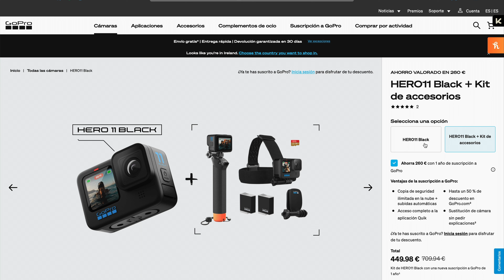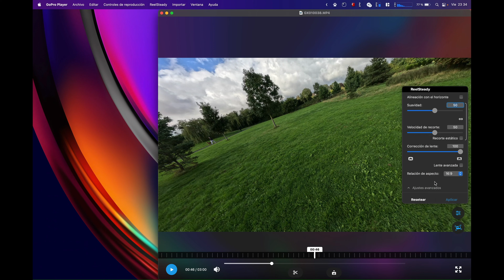¿Cual es la MEJOR GoPro? (HERO 11 vs HERO 10 ) Comparativa en Español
Si quieres saber cual es la mejor GoPro te recomiendo veas este video y saques tus propias conclusiones. En esta comparativa veremos si hay diferencia o no entre la GoPro Hero 11 Black y GoPro Hero 10 Black.
👉 GoPro Hero11
👉 GoPro Hero10

No te pierdas el sorteo de una GoPro Hero 10!!! Ademas, debes seguirme en Instagram: @DavidTech2020

*Si quieres darme las gracias, me puedes comprar un café aquí. Gracias!*

CODIGO: davidtech70

Equipo que Uso en mis Videos:
📸Camara:
Insta360 ONE RS
GoPro Hero 11
DJI Action 3
DJI Action 2

✈️Drone:
DJI Avata
Filtros Freewell

⚡️Iluminacion:
🔊Sonido:
Wireless Rode GO2

Índice:
00:00 Intro